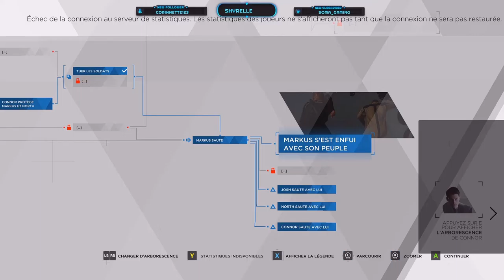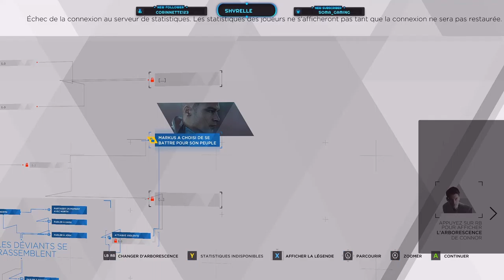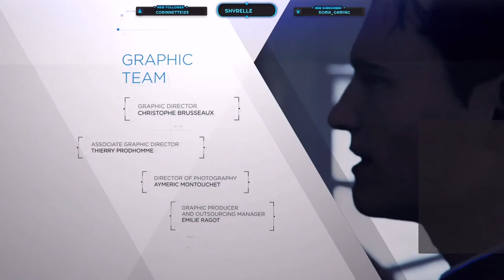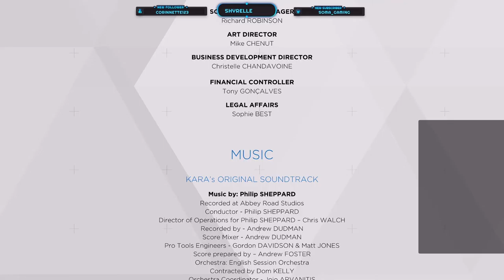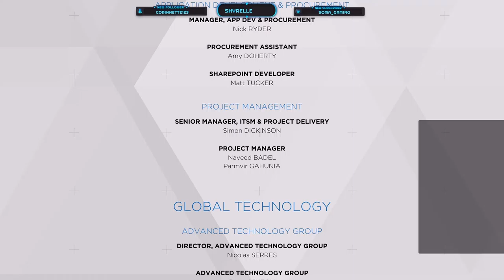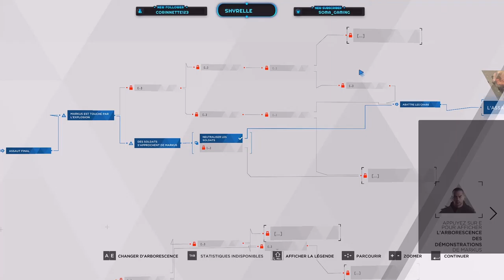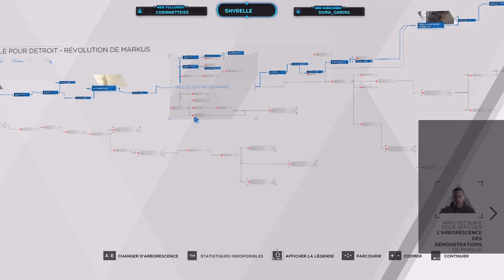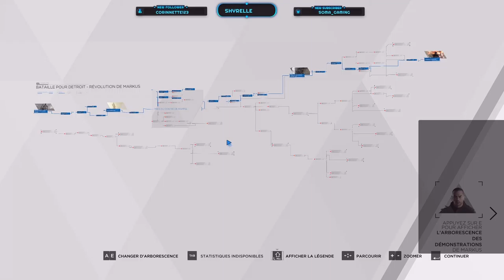DETROIT BECOME HUMAN EP 9 LE GRAND FINAL LA MORT OU LA VIE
Cette fin est due à mon gameplay en fonction des réponses que j'ai faites depuis le début!Il y a beaucoup de fin differentes en fonction de vos choix!
Detroit: Become Human, la production récompensée de Quantic Dream, est maintenant disponible sur Steam ! Avec des acteurs de renommée mondiale comme Jesse Williams (Grey's Anatomy), Clancy Brown (La Caravane de l'Étrange), Lance Henriksen (Aliens, le retour), Bryan Dechart (True Blood) et Valorie Curry (Twilight)
Détroit, 2038. L'évolution de la technologie a créé un monde où les robots androïdes sont partout. Ils parlent, se déplacent et se comportent comme des humains, mais ce ne sont que des machines au service de ces derniers.
À travers les yeux de trois androïdes, découvrez un monde au bord du chaos. Prenez des décisions, tout en sachant qu'elles auront un immense impact sur l'incroyable histoire du jeu et ses différentes intrigues.
Vous serez confronté à des dilemmes et devrez décider qui va vivre... et qui doit mourir. Avec des milliers de choix et des dizaines de fins différentes, quelle influence allez-vous avoir sur le futur de Détroit et le destin de l'humanité ?